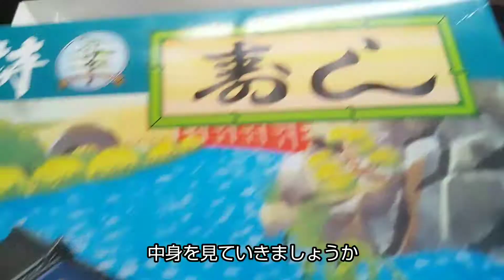【前編】マイクロエース 寿司屋 1/60 組み立てて塗装するよ😃 🍣Sushi Restaurant Plastic Model [Part 1]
マイクロエース風物詩シリーズ
寿司屋の前半戦🍣
今回は建物や土台の製作工程を
撮影しました😄
次回は小さいお寿司を作ります👍️

Micro Ace Tradition Series
Sushi restaurant's first half 🍣
This time, the production process of buildings and foundations
I photographed it😄
Next time, I will make small sushi👍️

☆使用カラー☆
 VICカラー
 アクリルガッシュ

次の動画がUPされるまでの間に製作途中の画像をツイートすることがあるので
気になった方はチェックしてみて下さい🥰

【BGM】
 Ｈ/MIX gallery

【効果音】
©️効果音ラボ